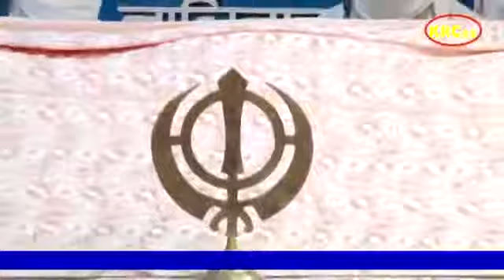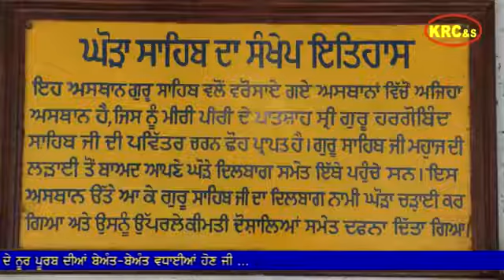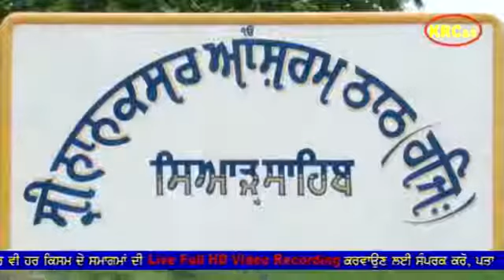NewDiwan | ਪੂਰਨ ਜੋਗੀ ਮੇਰੇ ਬਾਬਾ ਜੀ | FULL Diwan | Bhai Dharamjeet Singh Ji Dhandari Kalan Wale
"Waheguru*_Ji'_*ka_*Khalsa"
 "Waheguru_Ji'_*ki_*Fathe
"Unlimited" Gurbani *Kirtan" ...&_  New *Dharnwa"..
"Watching* ...To.."New*... "Gurbani_*kirtan" &_*New_"Dharna*..